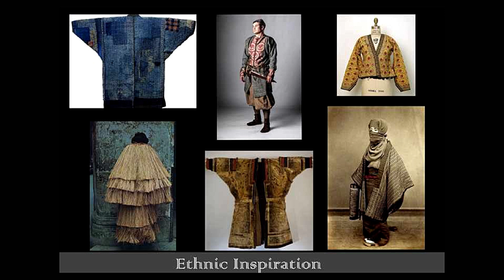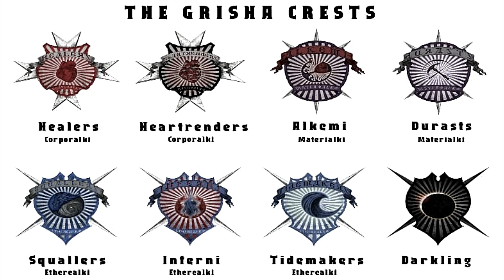Who Did it Better? The Witcher VS Shadow and Bone Costumes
In a new series, we ask Who Did it Better? The competitors are Netflix produced shows The Witcher, costumes designed by Tim Aslam and Shadow and Bone, costumes designed by Wendy Partridge. While they are both awesome shows, there can be only one winner!

Warning, there are mild spoilers for Seasons 1 of The Witcher and Shadow and Bone.

Skip Ahead to:
The Witcher VS Shadow and Bone: 0:00
The Design The Witcher: 1:30
The Design Shadow and Bone: 5:15
The Execution The Witcher: 9:02
The Execution Shadow and Bone: 13:05
The Wow Factor The Witcher: 16:21
The Wow Factor Shadow and Bone: 17:38
Conclusion: 19:06

⚬ Send me your artwork or cosplay: Heidi(at)costumeco(dot)ca